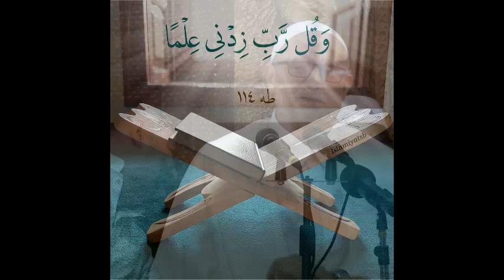وقل رب زدني علما أزفون 26 08 2023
الدكتور سعيد بويزري - أمسية قرآنية - مداخلة بعنوان ((وقل رب زدني علما))  25 أوت 2023
مسجد الشيخ سعدو محمد المدعو محند واعمر - أزفون - تيزي وزو / الجزائر